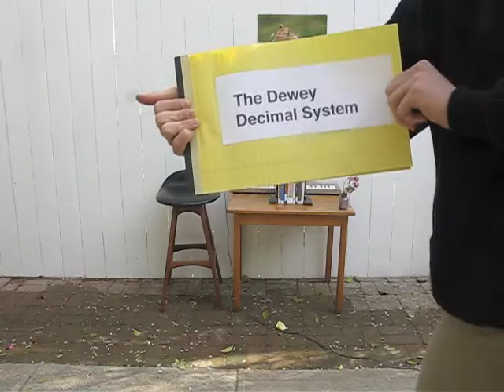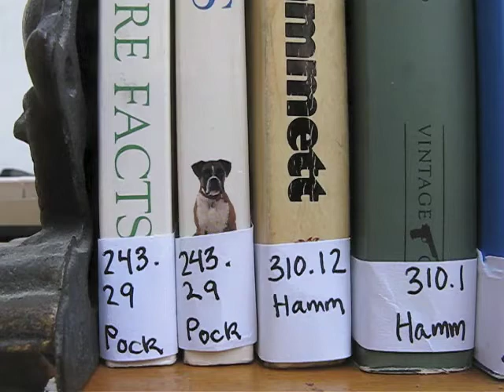The Dewey Decimal System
no library should be without this film.